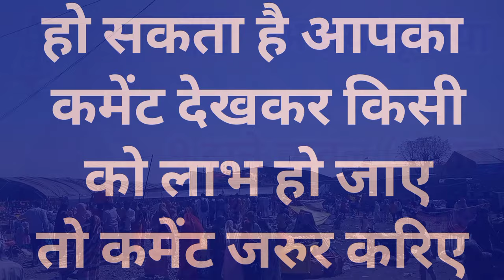आखा तीज के उपाय। pradeep mishra ji ke upay Pradeep mishra live, chawal ke Dane ka upay, aaj ka upay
Bharat vlogs,Pradeep Mishra live,live katha,pardeep mishra ji ke upay,Aniruddhacharya ji maharaj live,Devkinandan thakur ji live,अक्षय तृतीया के टोटके,akshay tritiya ke upay,Akshaya tritiya kab hai,अक्षय तृतीया का महत्व,live katha,अक्षय तृतीया के दिन क्या करें क्या न करें,akshay tritiya ke totke, purnima ke upay Pradeep Mishra, purnamasi ka upay Pradeep Mishra, pradosh ke upay, ekadashi ka upay,